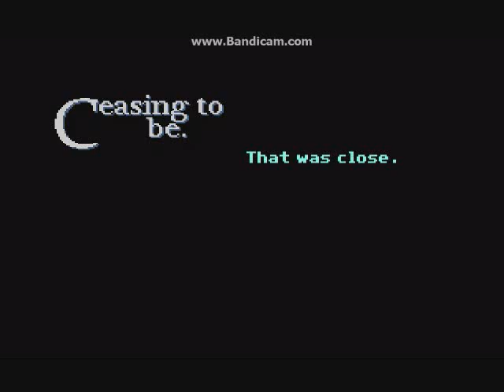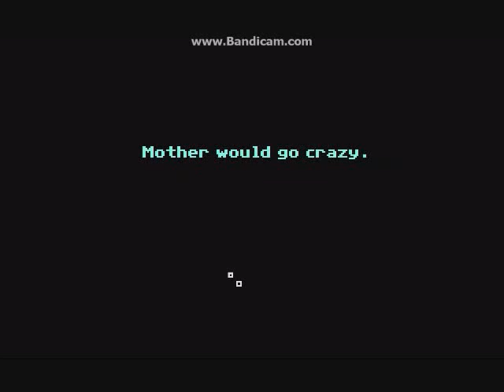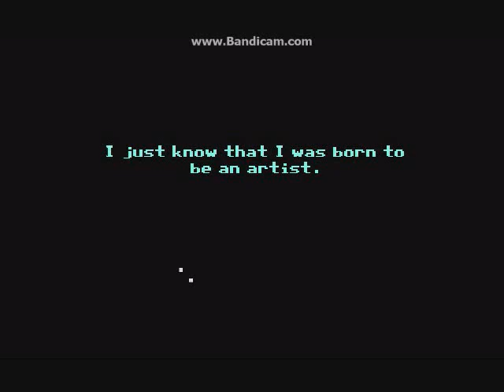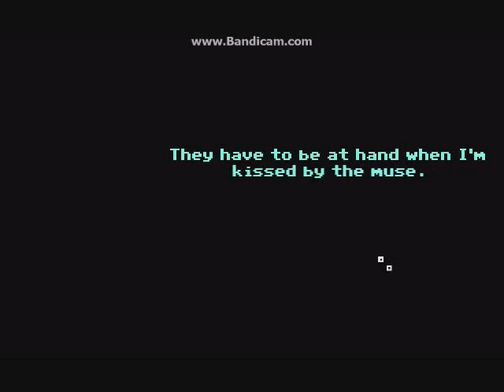Ceasing to be Her Demise (HORROR POINT & CLICK GAME) PC